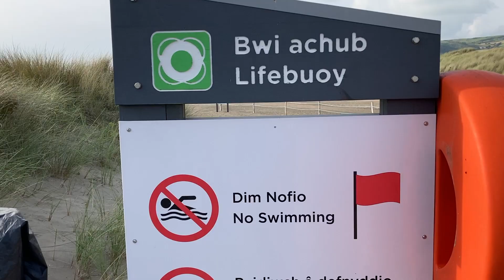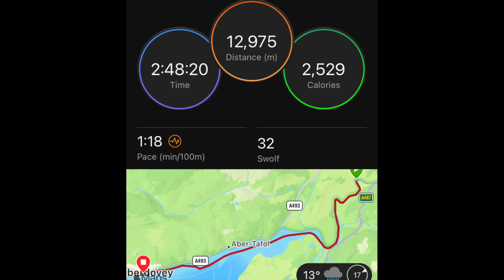Aberdovey "Dyfi" Estuary - 13k Swim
The Dyfi Estuary - 13k swim. From River to Sea with @sirnickdukeofyoung

On Friday eve we walked from our campsite to check out the estuary at low tide. We could see the deep channels running through the sandbanks, and most importantly, the channels we needed to avoid!

There are 2 splits in the channel, if we took a wrong turn, we’d be be swept to the wrong side of the estuary and then out to sea. Plus, at High tide we would be swimming by memory as the sandbanks would be covered over.

We had a good nights sleep and woke up to storm Antoni blowing a gale! It was grim.

We drove to Aberdovey, said hello to the harbour master and told him of our intentions and drove up to Pennal where we would start the swim.

After a hike to the get-in spot, we packed the ruckrafts and entered the water. It was COLD. I mean like winter cold. Very unexpected.

We made progress, but after a few kilometres Nick still hadn’t warmed up and was shivering constantly. Getting out wasn’t on the cards just yet so we cracked on downriver, through a railway bridge covered in scaffolding and toward the estuary where the landscape would open up.

The water slowly got warmer as the sea mixed with the river, but a new set of challenges arose. The currents!!

We had to get to the right hand bank, and made decent progress, but I noticed Nick getting further towards the middle of the estuary. I got his attention, and we made a hard beeline against fierce currents trying to pull us the wrong way. Eventually we made the far side and avoided the first of 2 splits in the current. The 2nd came soon after, and same story, a bit of a battle to stay on the right side of the sandbar which would take us to Aberdovey.

We made it to the small town, and negotiated more rips and currents through the harbour, around the jetty, and a 25m sprint to the beach just before the water sucked us out to sea.

Nick was still shivering… but stuck out a gruelling swim that was more reminiscent of January swimming than mid-August!

An awesome adventure, great to check off another one from the list!